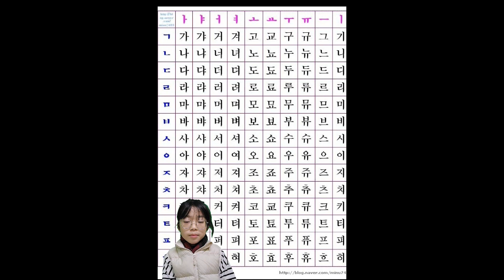2023 잉글리시아이 포트폴리오 콘서트 제주특별자치도 제주시 외도이동 영어학원 외도점 김지우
2023 잉글리시아이 포트폴리오 콘서트 제주특별자치도 제주시 외도이동 영어학원 외도점 김지우 - Korea's tradition